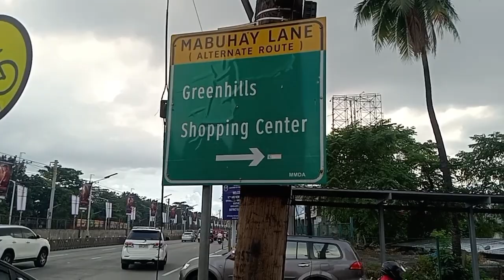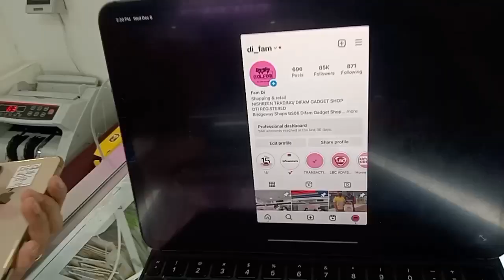iphone XR, iphone 11,13pro,14pro max,15pro max, PRICE LIST UPDATE DECEMBER 2023